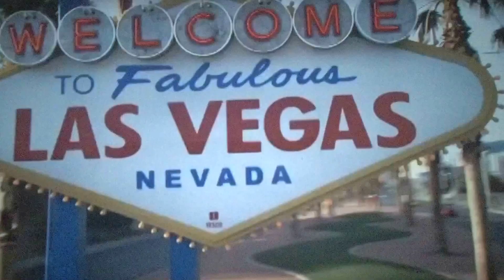WALK THROUGH MGM GRAND CASINO & HOTEL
The MGM Grand Las Vegas is a hotel-casino located on the Las Vegas Strip in Paradise, Nevada. The MGM Grand is the second largest hotel in the world by a number of rooms and the largest hotel resort complex in the United States, ahead of The Venetian. When it opened in 1993, the MGM Grand was the largest hotel in the world.

Owned and operated by MGM Resorts International, the 30-floor main building is 293 ft (89 m) high. The property includes five outdoor pools, rivers, and waterfalls that cover 6.6 acres (2.7 ha),[1] a 380,000 sq ft (35,000 m2) convention center, the MGM Grand Garden Arena, and the Grand Spa. It also houses numerous shops, nightclubs, restaurants, and the largest casino in Clark County, which occupies 171,500 sq ft (15,930 m2).

Located on the Tropicana - Las Vegas Boulevard intersection, pedestrians are not allowed to cross at street level. Instead, the MGM Grand is linked by overhead pedestrian bridges to its neighboring casinos: to the south across Tropicana Avenue, the Tropicana, and to the west across the Strip, New York-New York.

▼ ▽ JUST FOUND NEPALI BREWBOY CHANNEL? WATCH THESE. VIDEOS

Will be glad to remove the content if NEEDED. Thank You.